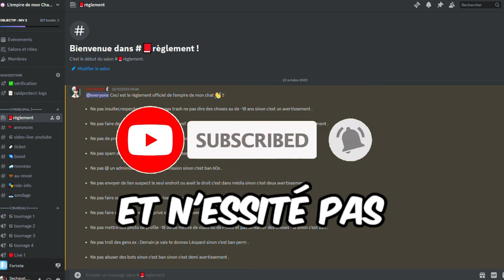Le Titan DRILL MAN est un DEMON !!!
👀 Crédit : @DaFuqBoom  @DOM_Studio

🏮 Montage : @Sechavat_Edits

🧧 Miniature : Aucune